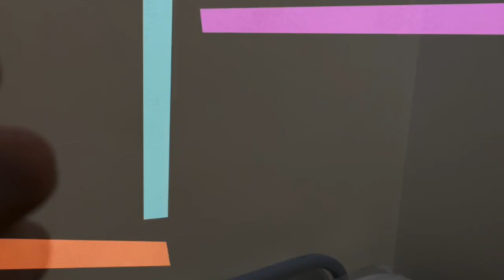ASMR scotch tape facial mask tutorial use headphones recommended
Highly recommended used headset